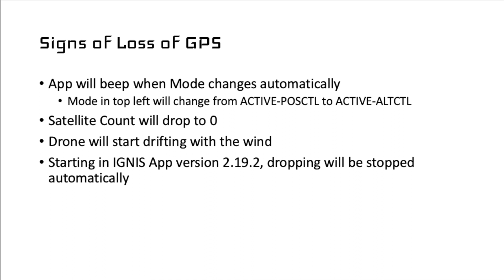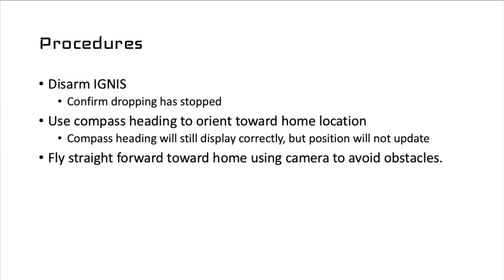Alta Loss of GPS